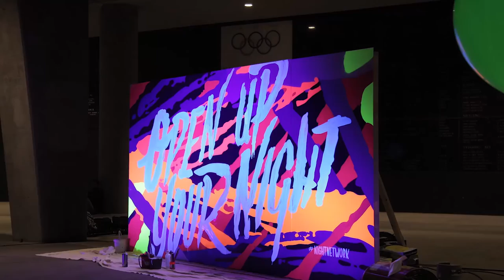Night Network mural timelapse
Last night at the MCG, local Melbourne artist George Rose live-painted an amazing neon mural to promote Night Network. Night Network is Victoria's all night public transport service on Friday and Saturday nights.